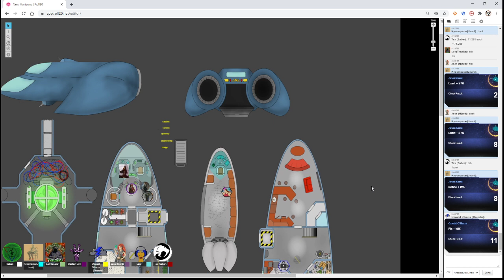How not to play SWN l EP 16